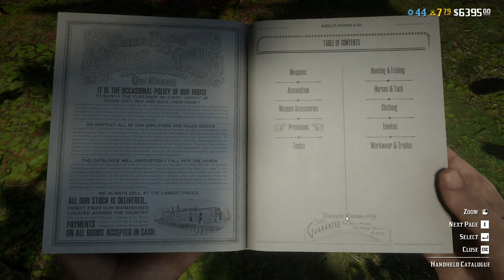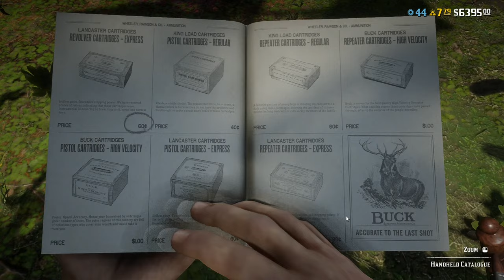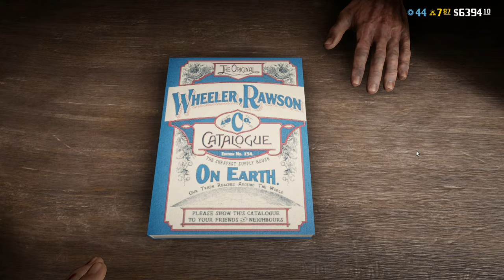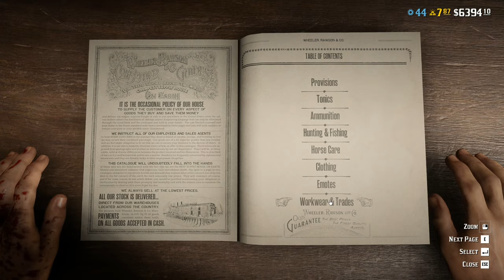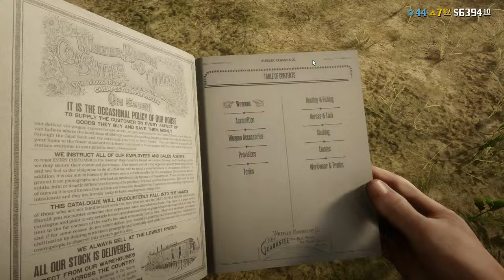Surviving the Wild West. (Live)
It's time for Red Dead Online.

Intro: 00:00
Game: 00:17:38